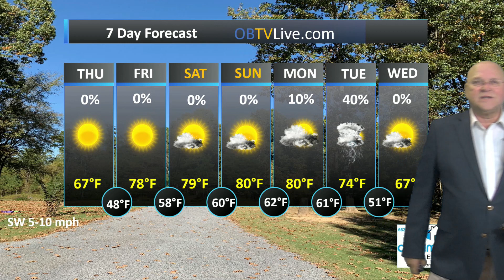Dream Maker Realty Oct 20 2022